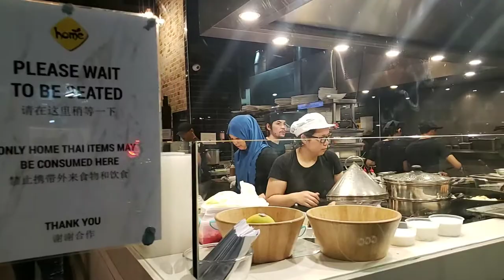"Home" Thai Restaurant Sydney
first meal in Sydney. supposed to be best Thai in town!